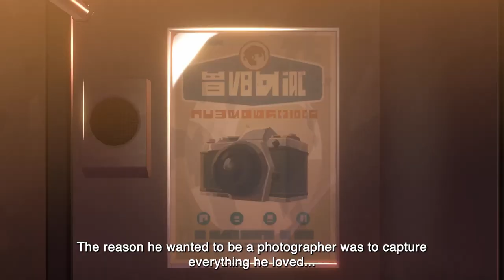OPUS Prism Peak GAMEPLAY TRAILER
| NobleLegends |